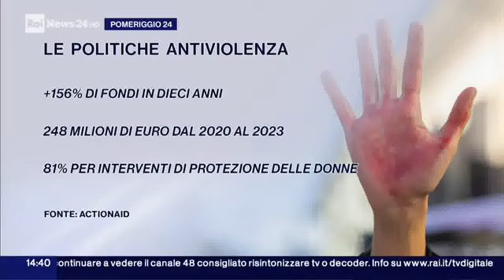Rainews24 - Intervista a Marco Rossi-Doria sui progetti per gli orfani di femminicidio